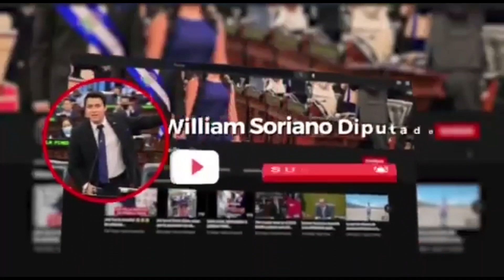SOYAPANGO vuelve a ser del PUEBLO SALVADOREÑO 👏